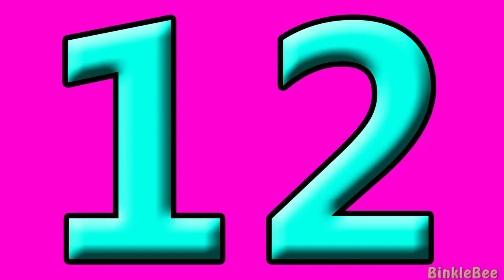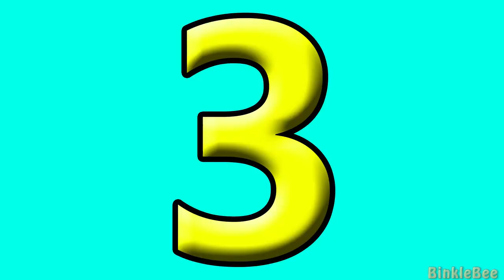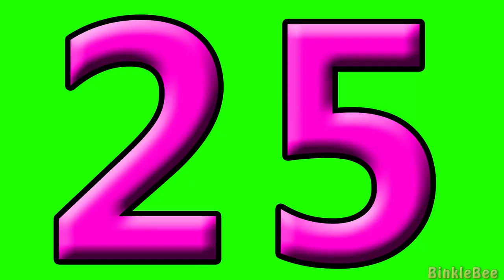oral 1 - 30